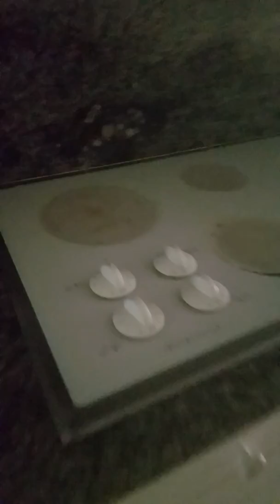Ft Worth Investor Special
Great investment opportunity for a client that's not too far from TCU and the Fort Worth Zoo! I hope he pulls the trigger:)

Realtor Jessica McLee
Brokered By EXP Realty